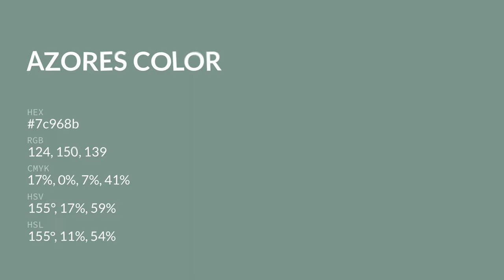Azores color 7c968b hex color - Green color - Warm color 7c968b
What color is Azores ? 7c968b hex color - Green color - Warm color 7c968b

Hex 7c968b Color Code is also known as Azores color.